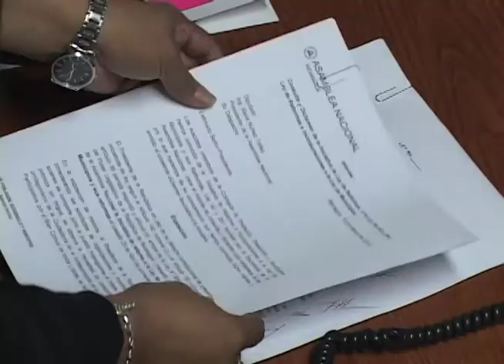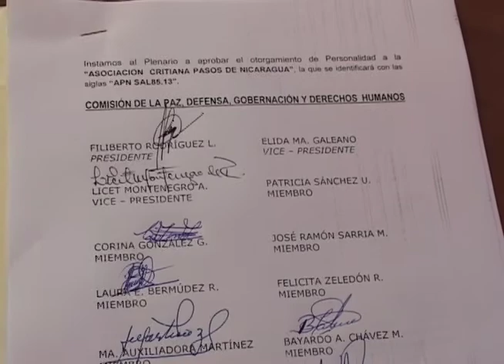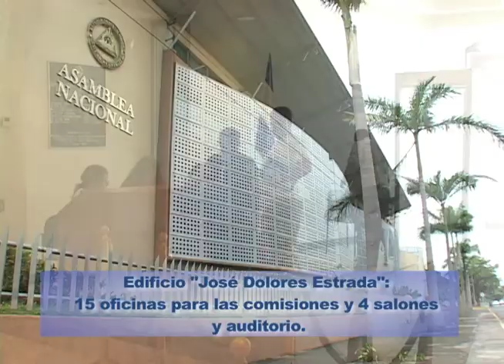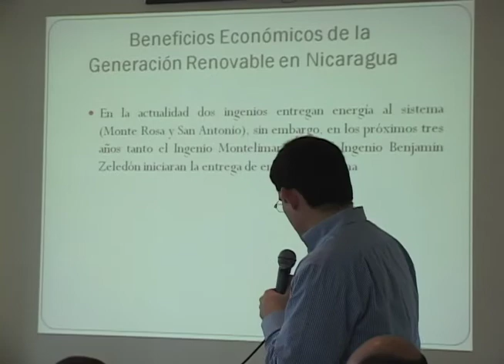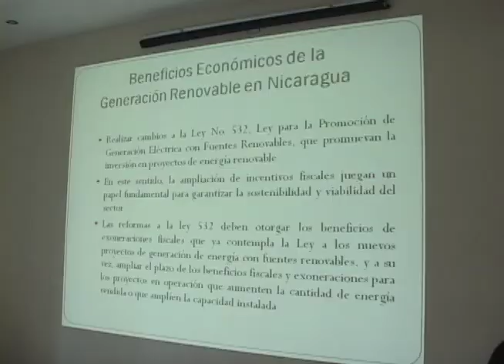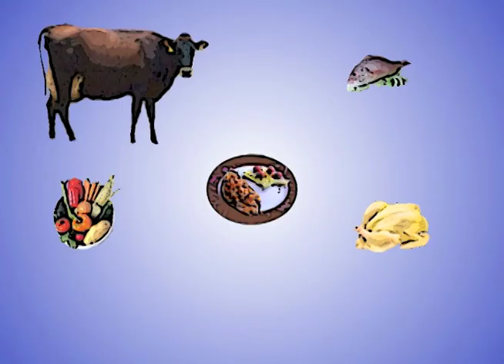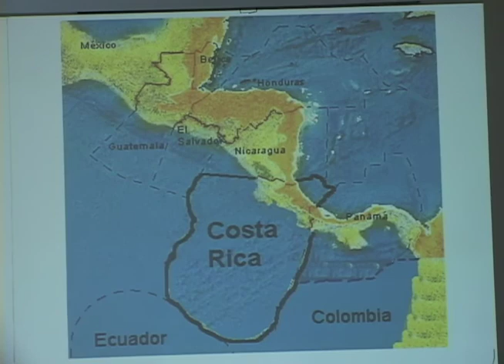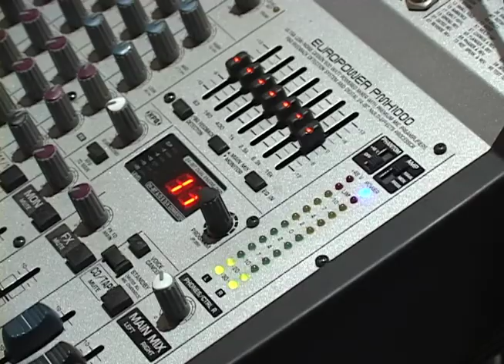Resumen de Noticias ATV Semana del 21 al 25 de Mayo 2012 1era Parte.mov